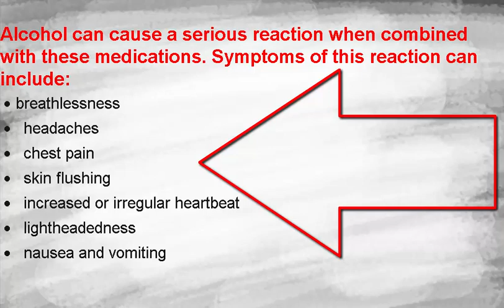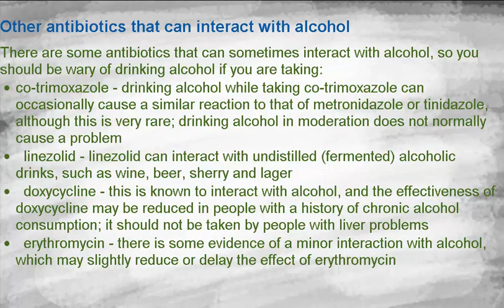Can I drink alcohol while taking antibiotics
can i drink alcohol while on antibiotics.
It’s sensible to avoid drinking alcohol when taking medication or when feeling unwell. However, it is unlikely that alcohol in moderation will cause problems if you are taking most common antibiotics.
To reduce the health risks that are associated with drinking alcohol, the Department of Health recommends that men should drink no more than 3-4 units of alcohol a day, and that women should drink no more than 2-3 units of alcohol a day.
A study found that most people believe that mixing antibiotics with alcohol will either stop the medication working or make you sick. But what really happens?